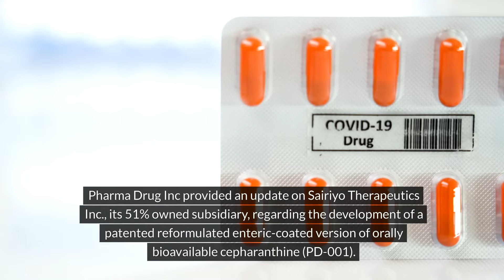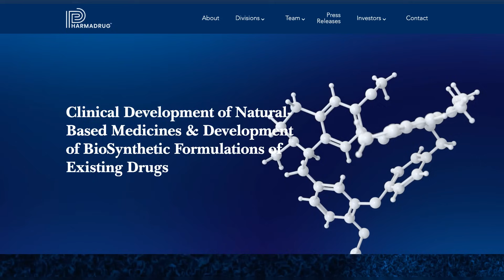PharmaDrug's Innovative Leap: Pioneering Cepharanthine in Oncology & Infectious Diseases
Dive into the groundbreaking journey of PharmaDrug Inc., a specialty pharmaceutical company at the forefront of researching, developing, and commercializing natural medicines and controlled substances, including psychedelics and cannabis.